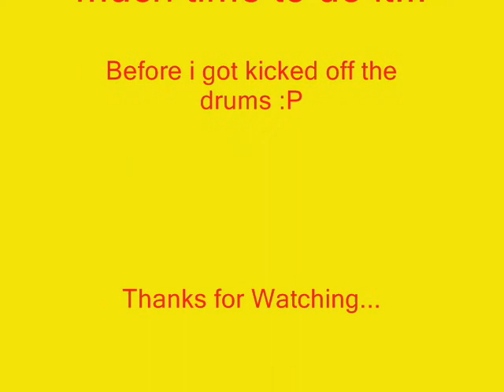Perfect - Hedley (Drum Cover)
This vid is kinda rough around the edges, but itll do... deal with it